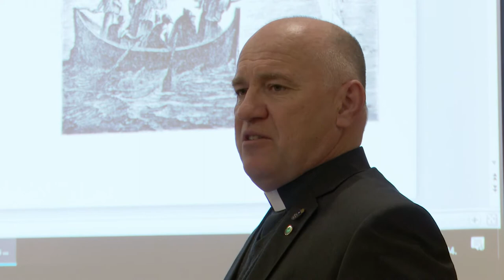220208 Paletta magazin